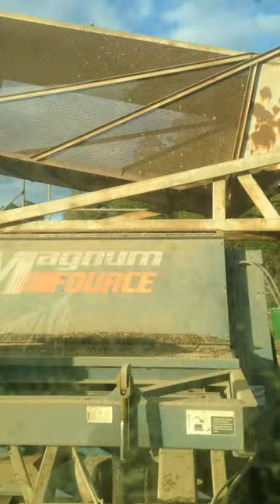Alabama peanut harvest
Picking irrigated peanuts in Pike County Alabama. McCormick MTX 165 & 150 tractors. KMC & Amadas 4 row peanut pickers. KMC dump cart